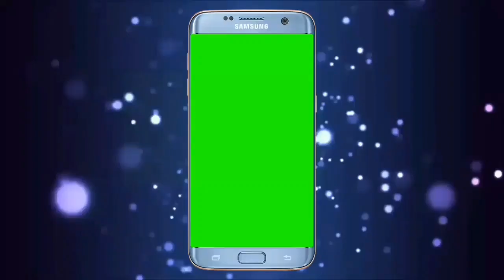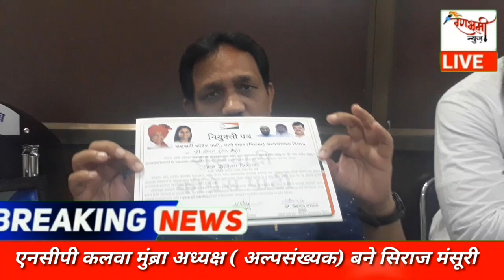Ishrat Mansoori Bane Kalva mumbra Minority President